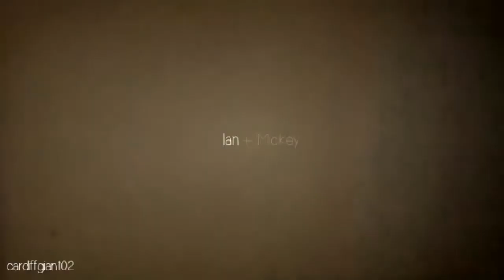Ian & Mickey || i am just too close to love you.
new video, and a new fandom! woot :) 720p HD + headphones for best quality. Voiceovers transcribed below.

music: "Too Close" cover by Andy Lange and Chester See
fandom: Shameless (US)

VOICEOVERS:

Ian: How do you know, if a guy you've been hanging out with likes you?
Mandy: You like him?
Ian: Uh huh, but I think he hates me.
Mandy: Well, ask him.
Ian: Doesn't wanna talk about it.
Mandy: No guy ever does.

Ian: Mickey?

Ian: I miss you.
Mickey: Say that again and I'll rip your tongue outta your head.
Ian: (laughs)

Mickey: Oh, that's the guy you've been uh, you've been seeing.

Ian: He isn't afraid to kiss me.

Ian: We've got nothing to be ashamed of!
Mickey: What fucking world do you live in?
Ian: I don't want you to-
Mickey: Look, what did I just say to you? Done is done. What do you think, we're boyfriend and girlfriend here?

Ian: You love me. And you're gay. Just admit it.